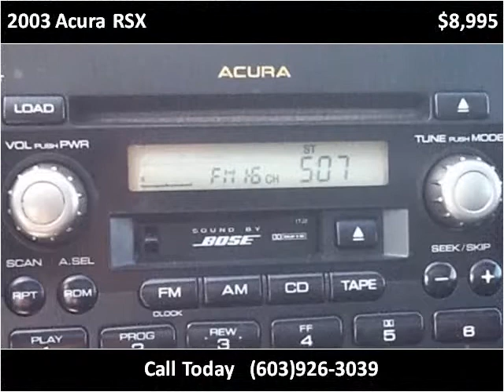2003 Acura RSX Used Cars Hampton Falls NH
This 2003 Acura RSX is available from Seacoast Wholesale.